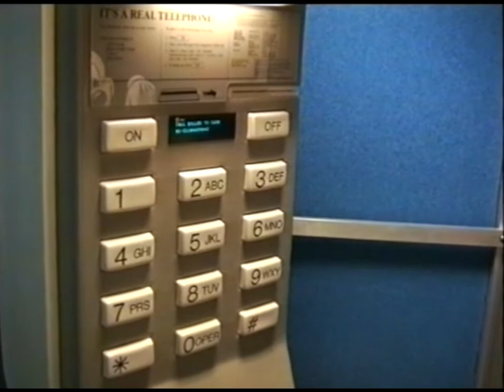The Original AT&T 'Cell' Phone ❄ Epcot '94 Spaceship Earth ❄ Walt Disney World ❄ November 1994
Making a phone call from the original AT&T 'Cell' Phone at AT&T's Global Neighborhood at Spaceship Earth.